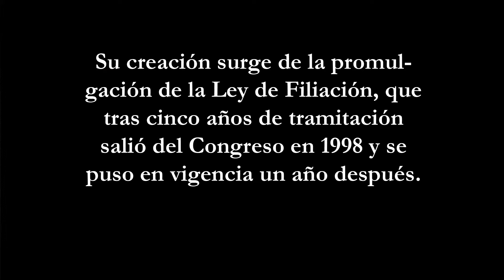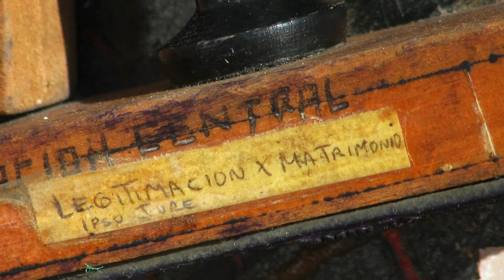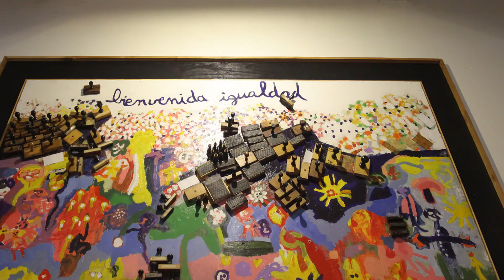Duerme niño, dueño de mi vida | Canción de cuna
Tradicional navideño con arreglos de Gastón Soublette interpretado por el Coro Amicus.

En esta ocasión se le rindió un homenaje a la "Ley de filiación", ilustrada en el mural "Bienvenida igualdad" donde se exhiben los timbres que por décadas marcaron a los hijos e hijas de Chile quienes cargaron con el estigma de legítimos, ilegítimos o naturales, los denominados popular aunque peyorativamente "huachos".

Esta simbólica obra adorna el hall principal del Ministerio de Justicia y Derechos Humanos, otrora "Seguro Obrero", secretaría de Estado de donde surgió esta ley -bajo la gestión de la ministra Soledad Alvear Valenzuela- que acabó con la discriminación de inocentes al nacer.

Este mural fue realizado por el arquitecto muralista Francisco Jaume Rueda junto a niños y niñas, hijos de funcionarios del Registro Civil y asistentes en ese entonces al jardín infantil del servicio, quienes en 1998 desconocían la magnitud y el simbolismo de la obra que estaban confeccionando.

Quince años después, en 2013, fueron reunidos junto al mismo muralista quien estuvo además tras la restauración de "Bienvenida igualdad".

Fotografías: Claudia Basaure Puga
Texto: Jorge Carrasco Jara